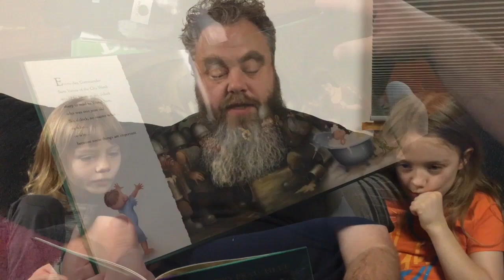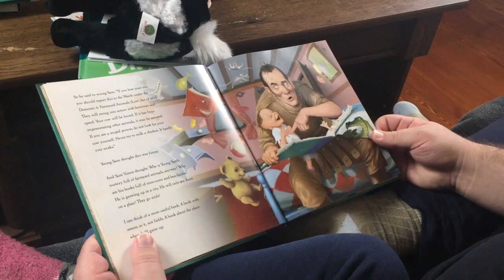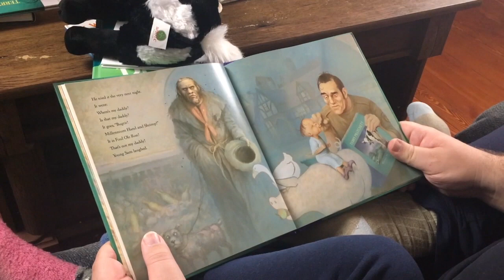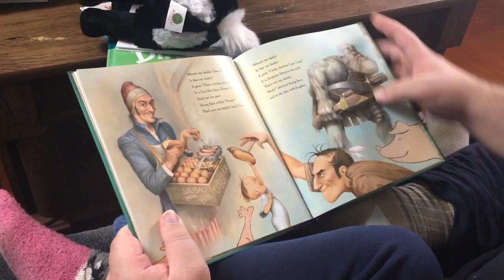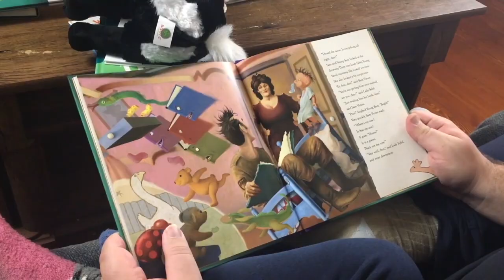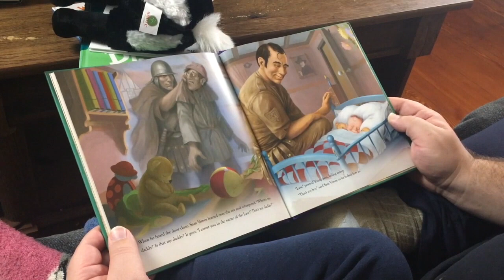Worldbuilders 2019: Pat Rothfuss reads Sir Terry Pratchett's Where's My Cow?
Pat sat down with his boys to read one of their favorite books, Sir Terry Pratchett's Where's My Cow? Grab your copy, read along, and discover how many sounds cows don't make.

Not familiar with Sir Terry Pratchett and his body of works? and enjoy!